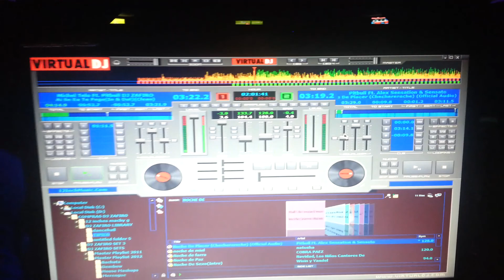Dj Zafiro rockin' at Mega Sports Bar Newark NJ 9/22/12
The Latin Mixers family celebrates Dj Zafiro's birthday bash at Newark NJ!